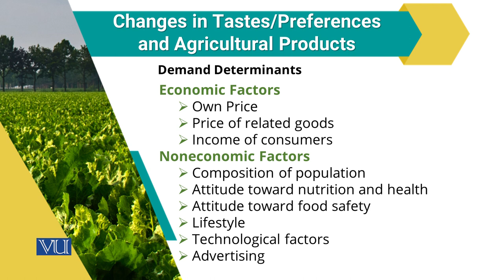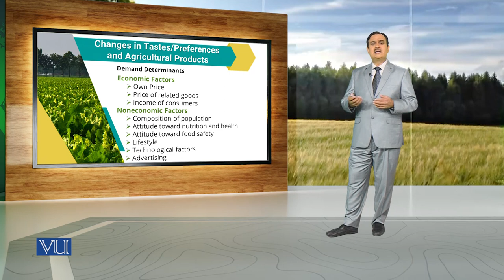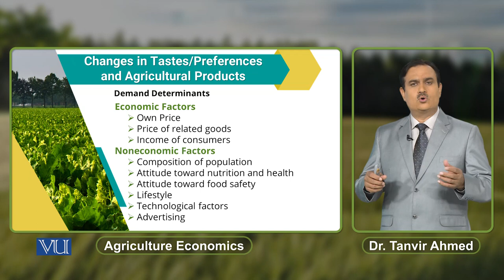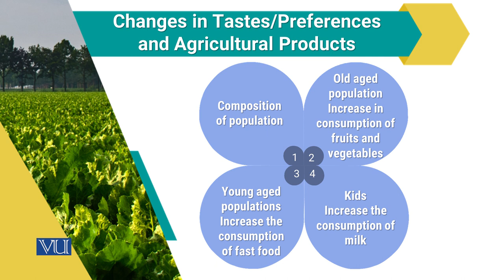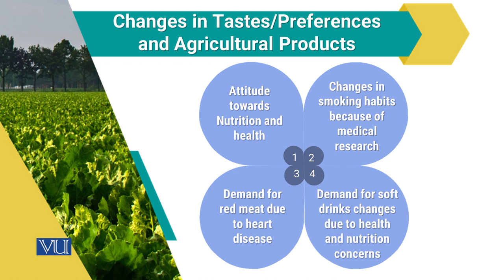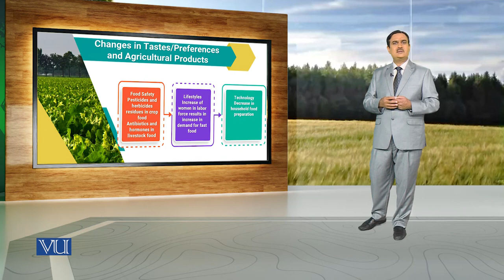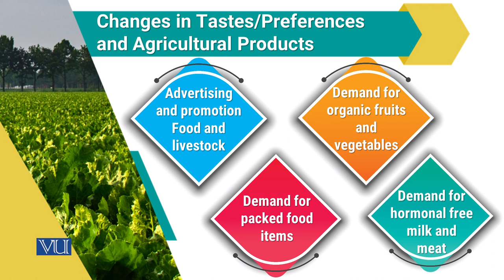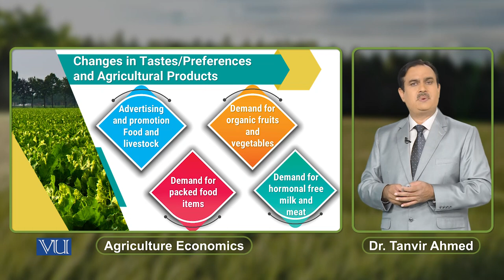Changes in Tastes/Preferences and Agricultural Products | Agricultural Economics | ECO608_Topic029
Topic029: Changes in Tastes/Preferences and Agricultural Products,
By Dr. Tanvir Ahmed